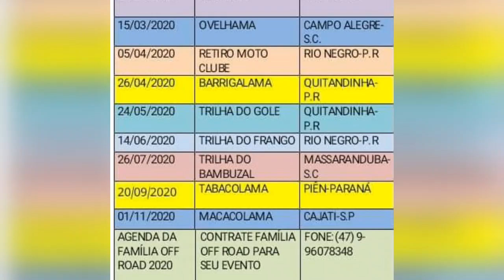3°Trilhão chave 13,largada vídeo 02,Corupá, S.C,08-03-2020